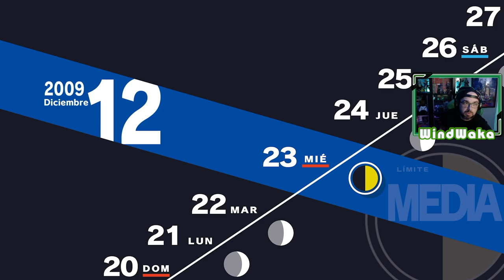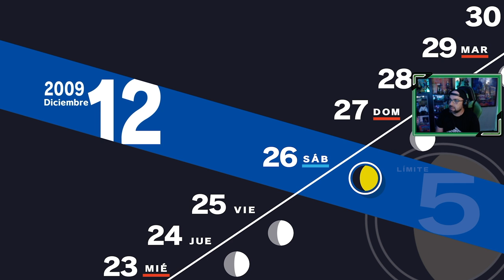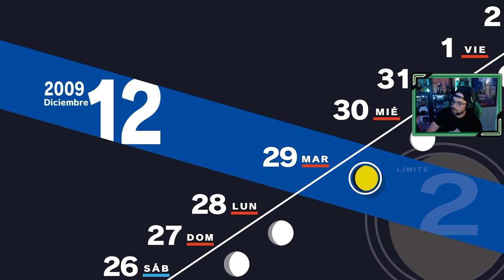Persona 3 Reload | # 60 | "Últimos días de diciembre"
Estamos en los últimos días del mes diciembre antes de la respuesta que debemos darle a Ryoji, todos se preguntan que será del futuro pasado ese día.

1. Primer día de instituto
2. SEES - Sociedad Extraescolar de Ejecución de Sombras
3. Torre Tártaro
4. Nuevos confidentes [ 22 Abril ]
5. Consejo estudiantil [ 25 Abril ]
6. Mejorando confidentes [ 7 Mayo ]
7. El incidente del Monorraíl [ 7 Mayo ]
8. Exámenes [ 12 Mayo ]
9. Avanzando en la Tártaro [ 23 Mayo ]
10. Hidetoshi y la normativa del instituto [ 25 Mayo ]
11. Fantasmas en el instituto [ 29 Mayo ]
12. La desaparición de Yamagishi [ 3 Junio ]
13. Fuuka [ 8 Junio ]
14. Mitsuru entra en juego! [ 13 Junio ]
15. Keisuke, y el club de arte [ 15 Junio ]
16. El perro del sacerdote [ 17 Junio ]
17. Los extraños de la Hora Oscura [ 22 Junio ]
18. Un monje inusual [ 26 Junio ]
19. Champs de Fleur [ 2 Julio ]
20. Últimas clases antes de las vacaciones [ 8 Julio ]
21. Viaje a la isla de Yakushima [ 18 Julio ]
22. Aigis [ 20 Julio ]
23. Koromaru, el nuevo integrante del grupo [ 23 Julio ]
24. La puerta Monad [ 2 Agosto ]
25. Avanzando en Tártaro [ 3 Agosto ]
26. Instalación subterránea [ 4 Agosto ]
27. Hayase, un nuevo confidente [ 15 Agosto ]
28. Últimos días de las vacaciones de verano [ 19 Agosto ]
29. Noches de agosto en Tártaro [ 20 Agosto ]
30. Días de Cine y Tártaro  [ 23 Agosto ]
31. Ken Amada [ 25 Agosto ]
32. El regreso a clases y la Luna de Septiembre [ 1 Septiembre ]
33. La chica misteriosa [ 6 Septiembre ]
34. La decisión de Shinjiro  [ 10 Septiembre ]
35. La preocupación de Ken Amada [ 15 Septiembre ]
36. Las palabras de Takaya [ 17 Septiembre ]
37. El festival cultural del instituto [ 21 Septiembre ]
38. El final de la historia de la pareja de ancianos [ 24 Septiembre ]
39. Una noche en Tártaro [ 30 Septiembre ]
40. La solución de Aragaki [ 2 Octubre ]
41. El avance de Ken [ 5 Octubre ]
42. Días de Tártaro [ 7 Octubre ]
43. Despedida de Natsuki, exámenes, y Tanaka [ 10 Octubre ]
44. Kenji Tomochika [ 21 Octubre ]
45. La elección de Keisuke Hiraga [ 26 Octubre ]
46. La antesala de la última luna [ 30 Octubre ]
47. La última luna  [ 2 Noviembre ]
48. Ryoji Mochizuki, el chico nuevo en clase [ 5 Noviembre ]
49. Conociendo a Ryoji Mochizuki [ 11 Noviembre ]
50. Viaje a Kyoto [ 14 Noviembre ]
51. Strega!! [ 20 Noviembre ]
52. Jornadas del trabajo [ 23 Noviembre ]
53. La solución de Hidetoshi Odagiri [ 28 Noviembre ]
54. El pasado de Ryoji [ 1 Diciembre ]
55. Días de reflexión [ 7 Diciembre ]
56. Turno de Tártaro [ 10 Diciembre ]
57. Exámenes y el corazón roto de Chihiro [ 12 Diciembre ]
58. Subiendo pisos en Tártaro [ 19 Diciembre ]
59. Un día con Elizabeth [ 20 Diciembre ]
60. Últimos días de diciembre [ 22 Diciembre ]